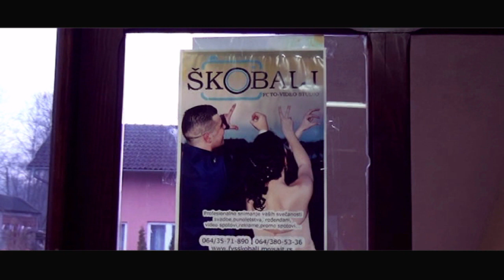Milos Pavlovic KIKA i Skorpioni // kolo brzo 2016 Loznica sala Slavija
snimanje veselja reklama spotova,izrada foto poklona,snimanje dronom, slike na platnu...